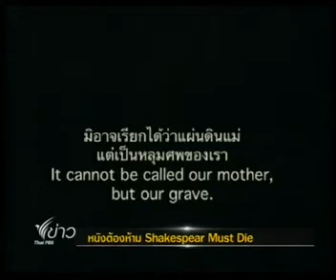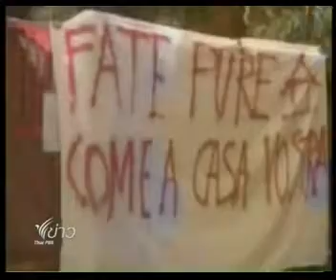หนังต้องห้าม shakespear must die